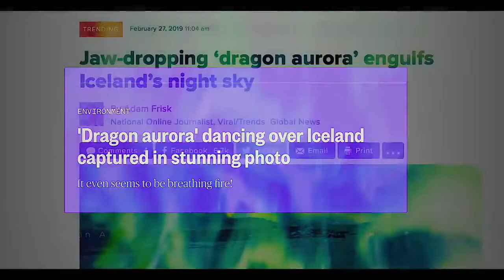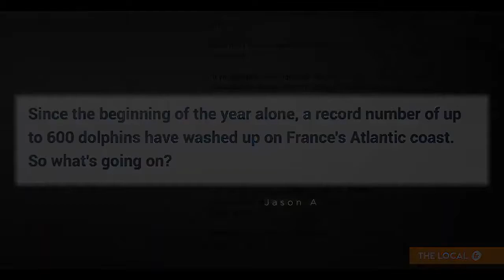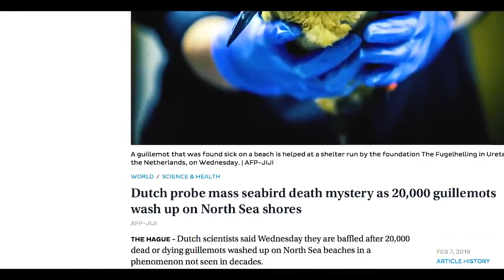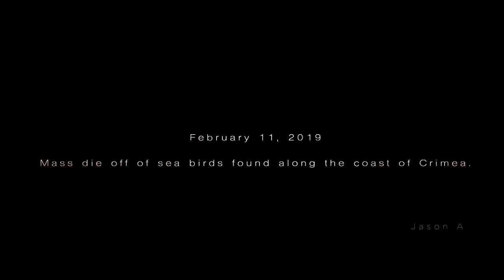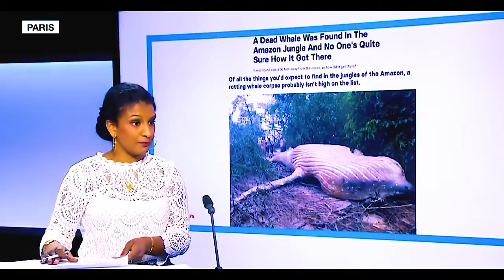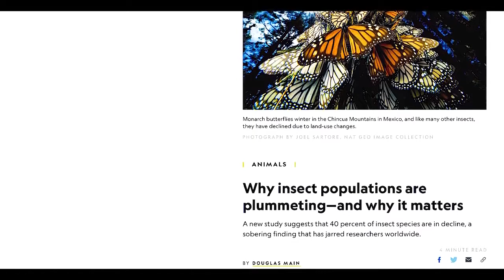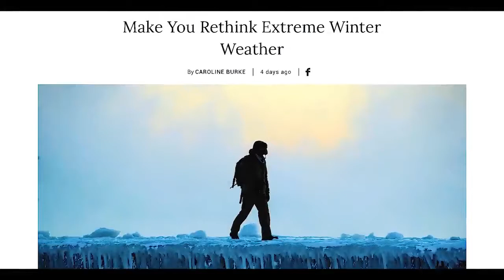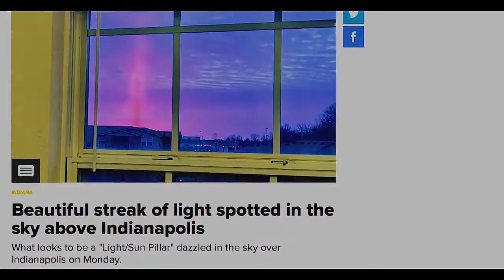Biblical Events Are Going To Happen Now 2020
Biblical events have been happening all through 2019. What people don't know is that these same events are going to happen in 2020. The only thing is that, this time they are going to get worse. Can't explain why this is happening but, I know that JESUS will be here soon. This will keep happening until he makes his return.